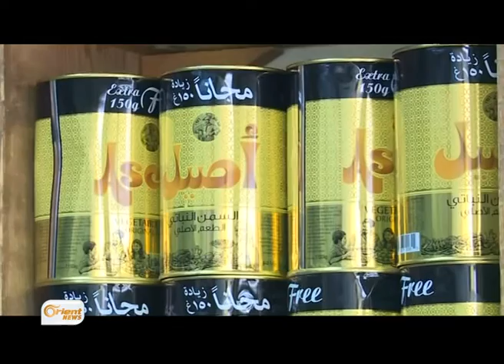Efrîn Welatiyên Efrînê malên xwe ji koçberan re vekirin